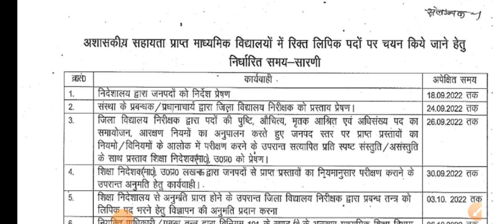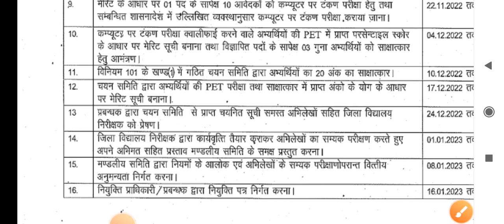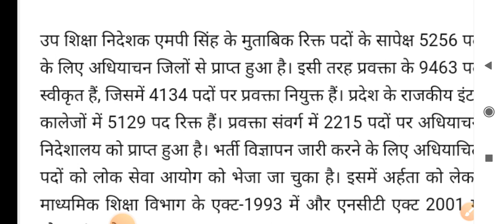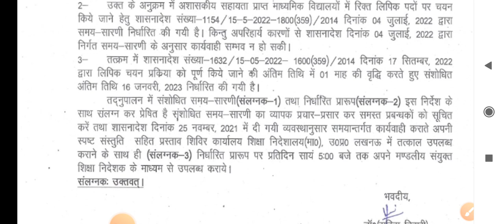बिग UPDATE || ASSISTANT PROFESSOR || कनिष्ठ लिपिक भर्ती || आयोग से प्रवक्ता भर्ती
supertet news today 2022 super tet
uptet exam new teacher vacancy in up new teacher vacancy in up 2022
new primary teacher vacancy in up new primary teacher vacancy in up 2022
AIDED JUNIOR HIGH SCHOOL VACANCY UPPSC NEWS NEW TEACHER VACANCY TGT PGT NEWS APS RECRUITMENT NEWS SSC GD NOTIFICATION TGT PGT NOTIFICATION NEWS || CET || JPSC BPSC II UPSI II UPSSSC NEWS II ASSISTANTTGT PGT II HIGH COURT RO ARO GROUP C D II UPSSSC डी एल एड।। TEACHER VACANCY
TGT EXAM EXPECTED CUT OFF 2021
VDO RE EXAM फैसला जारी । परीक्षा कार्यक्रम UPSSSC PET LEKHPAL EXAM POSTPONED अब इस तारीख को होगी
UPSSSC PET LEKHPAL NEW EXAM DATE || चयन बोर्ड  TGT PGT नायाब तहसीलदार के पदों होगी भर्ती UPSSSC PET LEKHPAL UPPSC NEWS ऐडेड जूनियर भर्ती शिक्षक भर्ती BED BTC सुप्रीम कोर्ट BIG NEWS
7301 पद पर भर्ती | UPSSSC PET LEKHPAL NEWS II AGNIVEER
TGT PGT EXAM UPSSSC lekhpal  UPSSSC VDO EXAM DATE TGT PGT EXAM DATE II UPSC OTR BIG UPDATE
Uppsc upsssc beo exam latest news uppsc latest news up tgt pgt latest news today ctet exam date
uppcl aro new LEKHPAL RESULT UPSSSC lekhpal
UPTET NEWS B ED 2022 NOTIFICATION TEACHER VACANCY
NEWS UPPSC NEWS
UPPSC NEWS TGT PGT NEWS 69000 TEACHER VACANCY NEWS
UPSEE NEWS
UPPSC: UPSSSC PET UPTET NEWS up teacher vacancy 2022up teacher vacancy up up teacher vacancy 2012 latest news teacher vacancy latest news
up teacher vacancy news up teacher vacancy update up teacher vacancy process
up shikshak